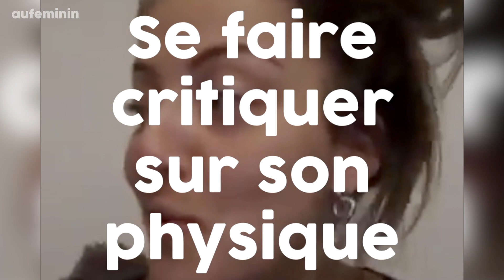Camille Lellouche | Je N'ai Jamais | AUFEMININ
Nous avons rencontré Camille Lellouche pour un Je n'ai jamais ! As-tu déjà trouvé des excuses bidons pour récupérer ton ex ou reçu des nudes contre ton gré ?... Elle répond avec beaucoup d'humour !

Camille Lellouche est une actrice et humoriste française. Toute petite, elle voulait être chanteuse, puis elle tombe amoureuse des cours de théâtre. Très vite elle se produit sur des petites scènes et obtient un rôle dans le film Grand central, aux côtés de Léa Seydoux, Tahar Rahim et Olivier Gourmet.